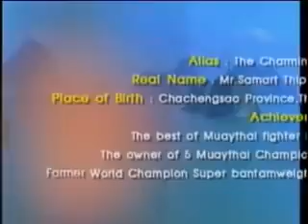Samarth Payakaroon vs Wangjannoi Sor Palangchai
Fight & Co TV: Samarth Payakaroon vs Wangjannoi Sor Palangchai